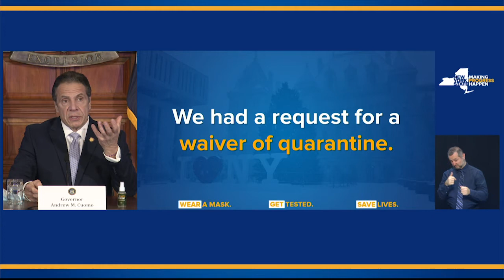Governor Cuomo: Santa Claus Granted Department of Health Waiver to Travel to New York for Christmas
Today, word came that Good 'Ole Saint Nick WILL BE ALLOWED to come into New York State through a waiver issued him by the Department of Health.
This means that Santa won't have to go through the mandatory 14 Day Quarantine period.
In case anyone's curious, he'll be the only one flying overhead in a sleigh.
We've reached out to Rudolph, Prancer and a few of the other reindeer...They have no comment.
Merry Xmas!